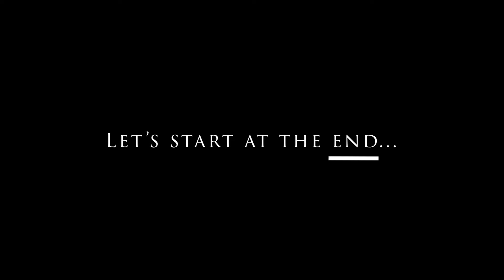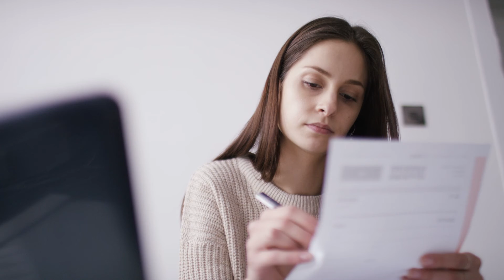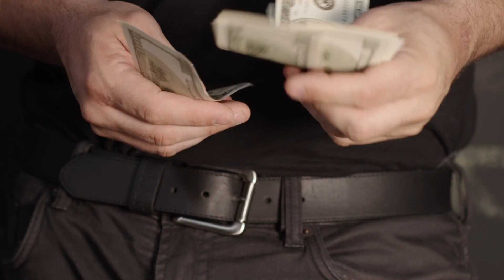This Week in LeTip of Dallas 11-16-2022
This week in LeTip of Dallas we get to see our newest member as our Show Boater, Patrick Wolf of Insperity. If you're a small business and don't have a dedicated HR person, then Insperity is the company for you.

Our Greeter this week is long-time member Nathan Valentine of Valentine Automotive. Too busy to take your car in for service? No problem. Call Nathan!

And our Featured Speaker this week is Doreen Milano of Visions to Excellence. This is Doreen's first time to speak to our group, and chances are she will introduce to us some ways to help a business be more effective.